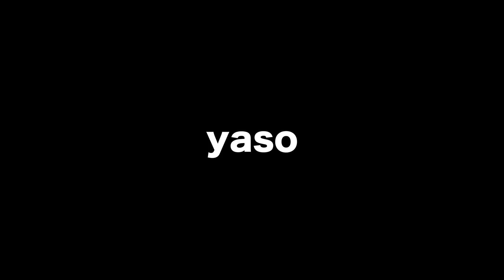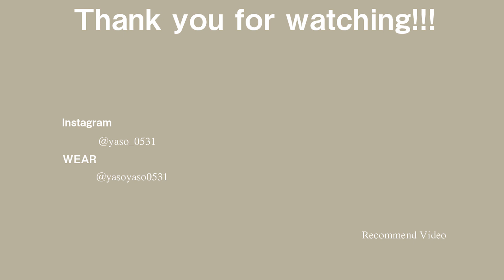【これがかっこいいベストってやつか】EDDEN ELLENのベストがナイス過ぎました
今回はEDDEN ELLENのベストを紹介させていただきました！

前回のセットアップが微妙だったので心配でしたが、ベストとてもいい感じです。

かっこいいベストがほしい方はチェックしてみて下さい！！

商品サイトは現在在庫整理で停止してるみたいです！
4/5から再開されるみたいなのでもう少し待ちましょう。

【使用アイテム一覧】
WYM LIDNM：HEAVY WEIGHT OVERSIZED LS-TEE

ADRER：ウォッシャブルフレアデニムパンツ

remer：ルーズベーシックタートルネックTee

UNITED TOKYO：エアマルチソールロックローファー

【買えて良かった！！】remer新作アイテムloose drape Relax shirtをレビューします！

【WYM LIDNM】このコートをいいところを教えていただきたい【PE MELTON WIDE CHESTER COAT】

インフルエンサーさんがディレクションするブランドアイテムのレビューとそのアイテムを使った着回しコーディネートをご紹介させていただいてます。